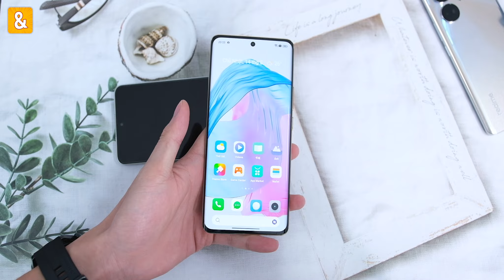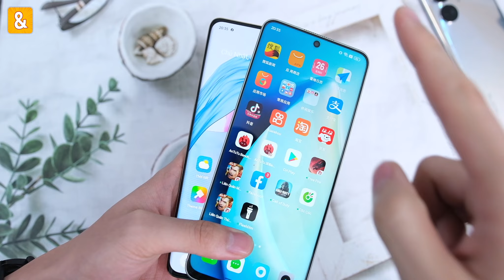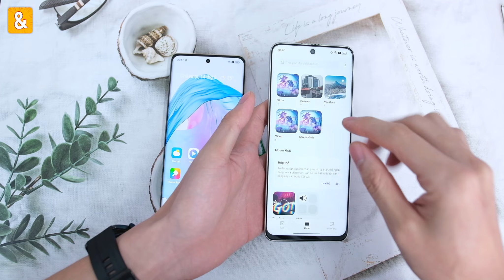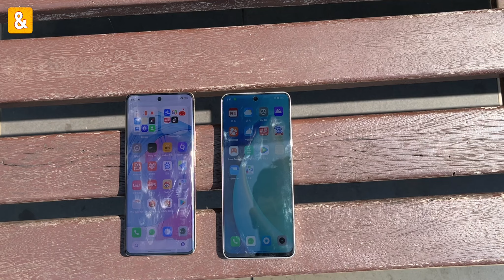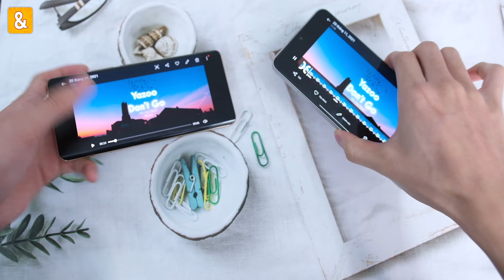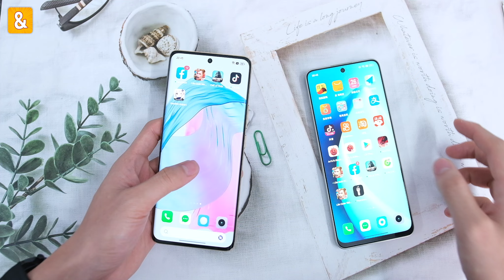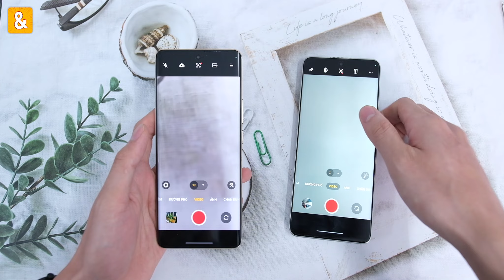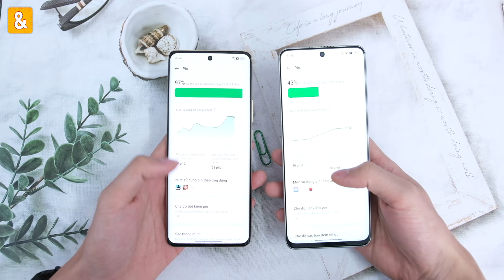So sánh chi tiết Realme 11 Pro và Realme 10 Pro: Bản nâng cấp HOÀN HẢO, xứng đáng từng xu!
Tham gia Group Săn sale & Đánh giá để thảo luận về công nghệ và kiếm deal mua hàng

Realme 11 Pro đang được các bạn quan tâm vì thiết kế quá đẹp, cùng mình so sánh 2 thế hệ kế cận gồm Realme 10 Pro và Realme 11 Pro để biết nâng cấp như thế nào nhé.

0:00 Mở đầu
0:22 Thiết kế
4:15 Màn hình
6:02 Loa
7:09 Hiệu năng
8:55 Camera
11:09 Pin